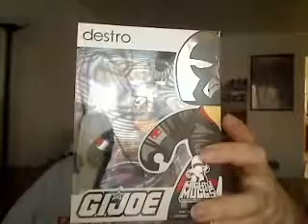The 30th!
I turned 30 years old this past Tuesday. Here is my birthday haul.